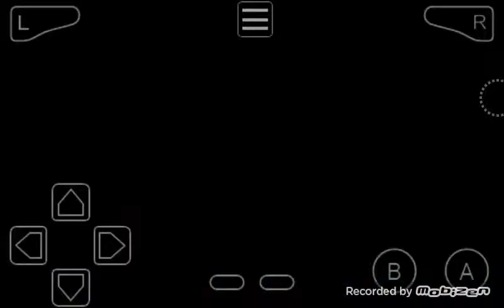SUPER MARIO BROS 3 - Let's Play Part 8: Willkommen in Welt 4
SUPER MARIO BROS 3 - Let's Play Part 8: Willkommen in Welt 4 [Deutsch/German] [GBA Version] [GBA Emulator] [Remake]

Miiverse: AliSaphir